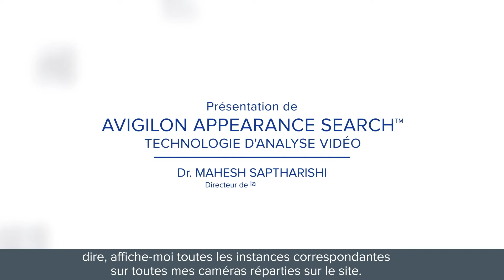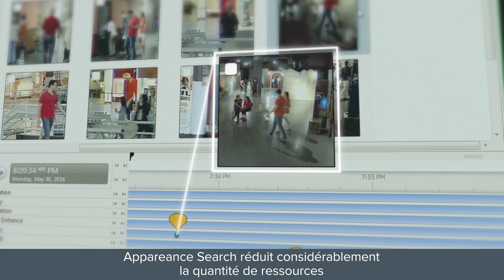Technologie Avigilon Appearance Search™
La technologie Avigilon Appearance Search permet aux utilisateurs de localiser rapidement une personne ou un véhicule spécifique sur l'intégralité du site. Elle permet d'améliorer considérablement le délai de réponse aux incidents, ainsi que les enquêtes collaboratives en offrant la possibilité aux opérateurs de réunir des preuves vidéos solides et de créer un récit saisissant des événements.